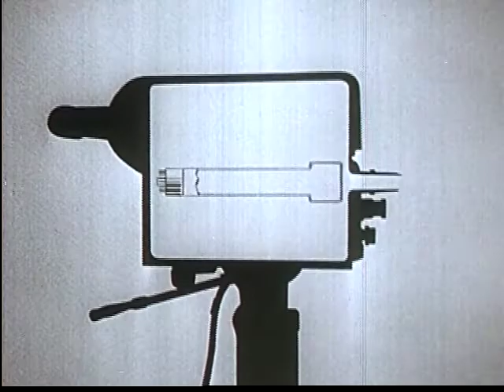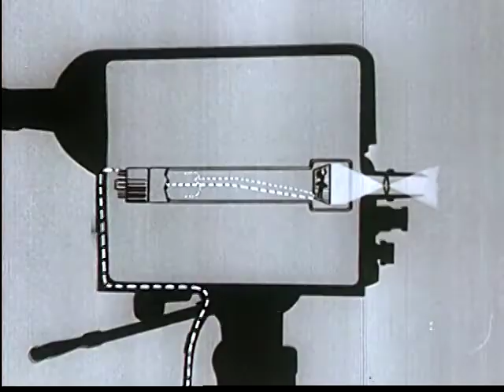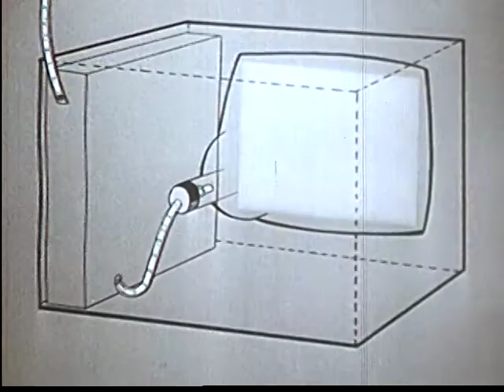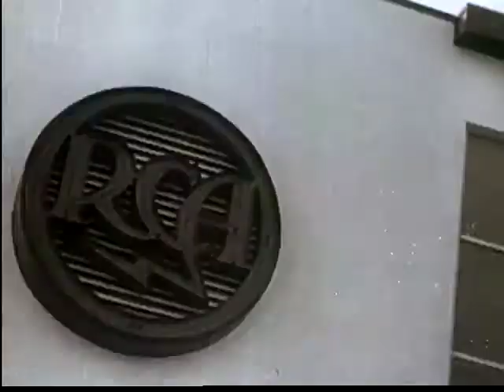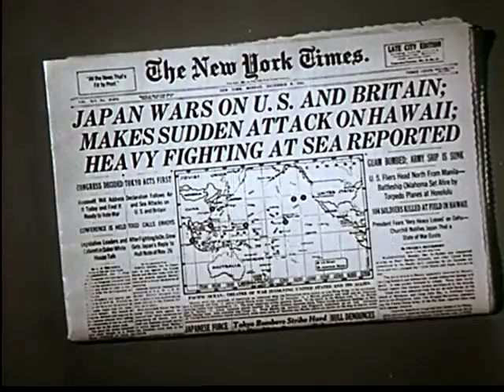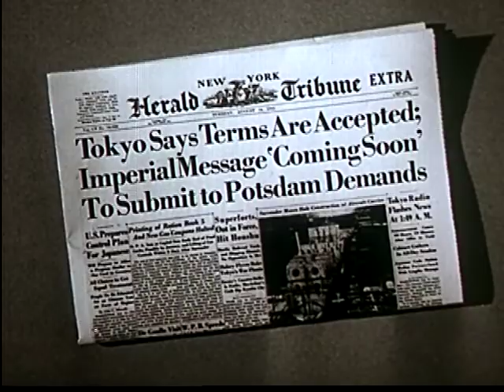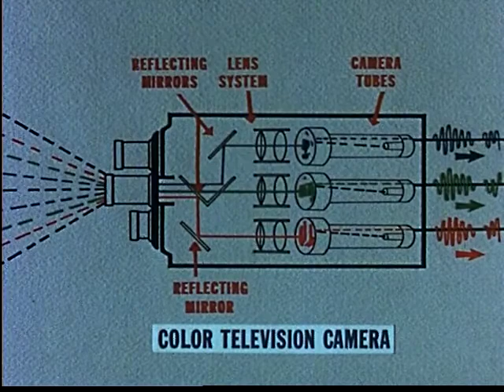The Story of Television (1956)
The Story of Television | Documentary, Short | June 1956 (USA)

Educational documentary about the development of black and white and color television from the Institute Of Visual Training, William J. Ganz Productions, Radio Corporation Of America and David Sarnoff.